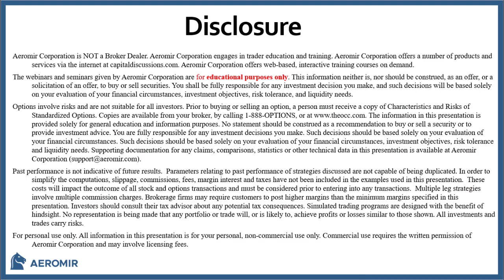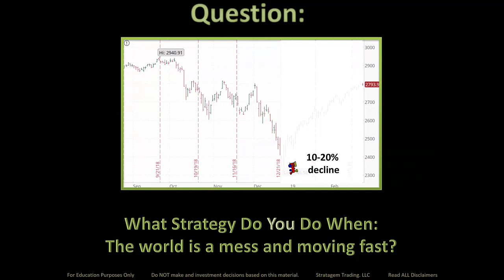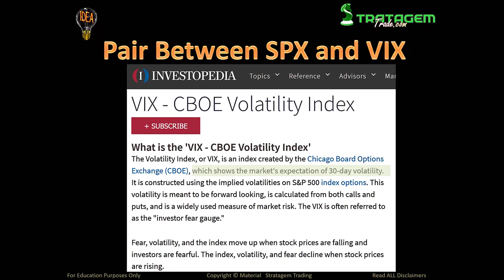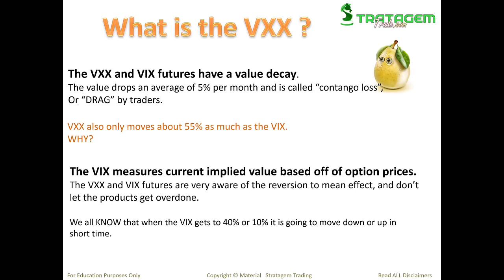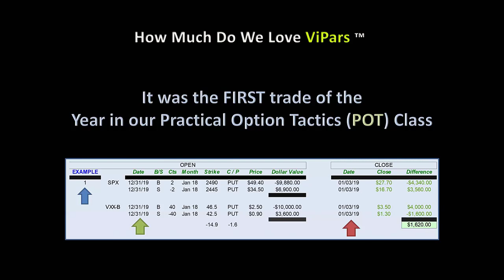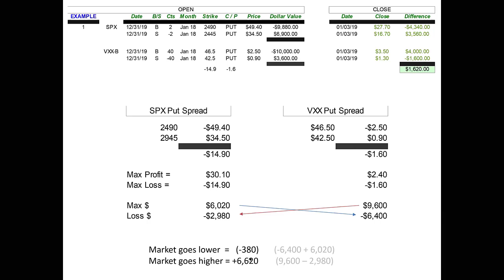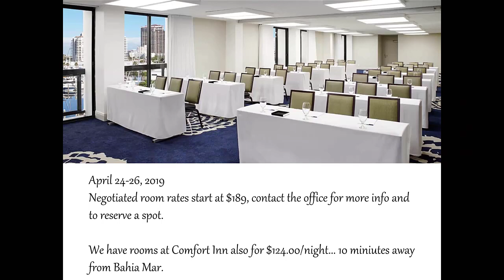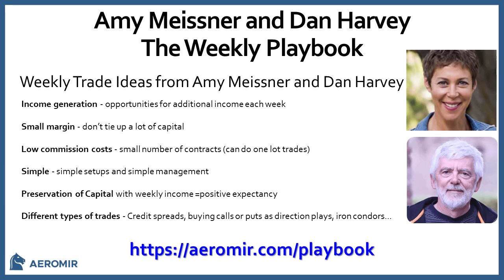Round Table Scott Ruble | Introduction to ViPars - February 27, 2019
This is an unlisted video. Please do not share the web address.

is an online education firm, with headquarters located in Texas, that specializes in option trading. Our training programs and expert's services are designed to help you develop the trading skills to become a consistently profitable option trader. We offer training and trading products for all experience levels of option traders.